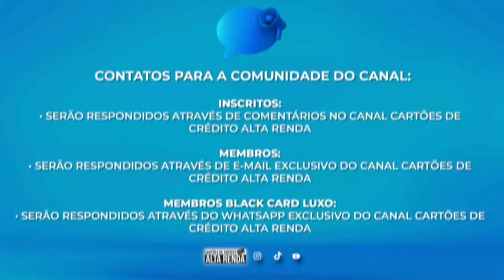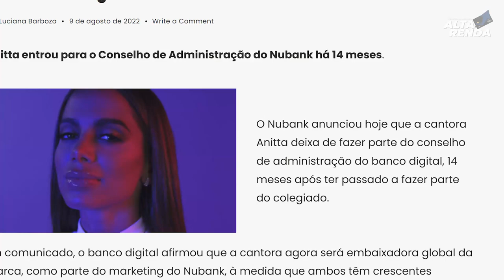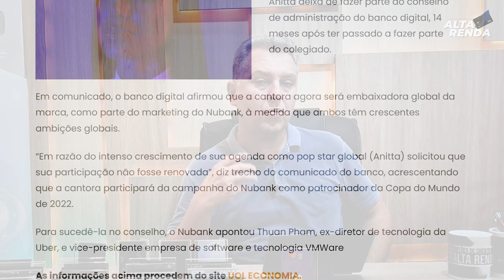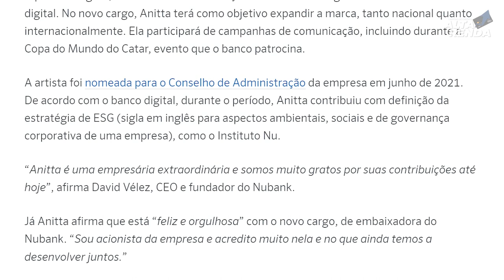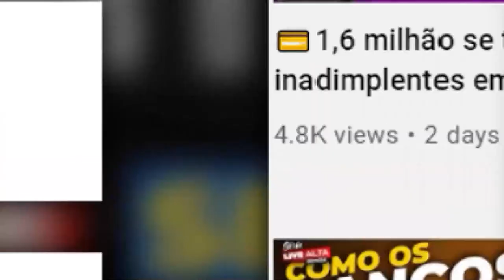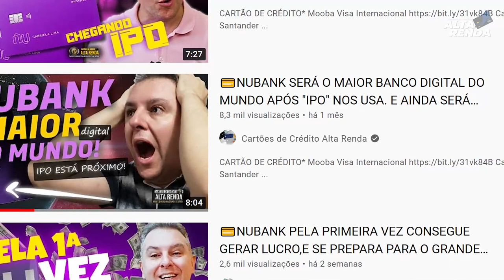💳FIM DO CONSELHO DO NUBANK PARA ANITTA, AGORA O NUBANK COLOCA A PODEROSA COMO EMBAIXADORA GLOBAL.